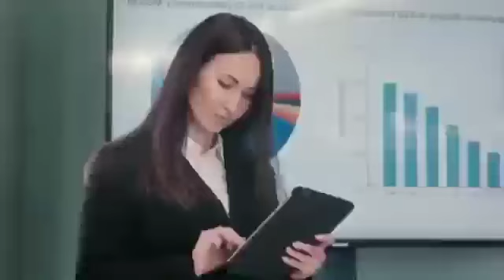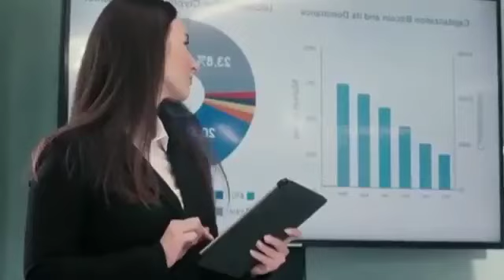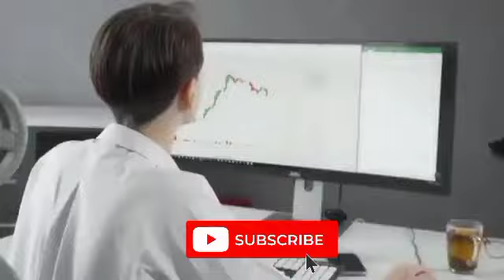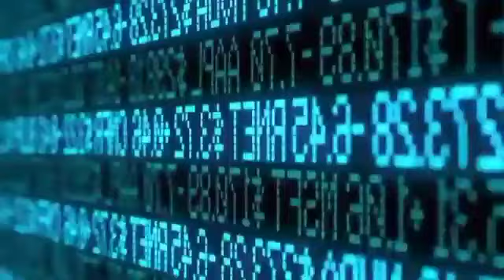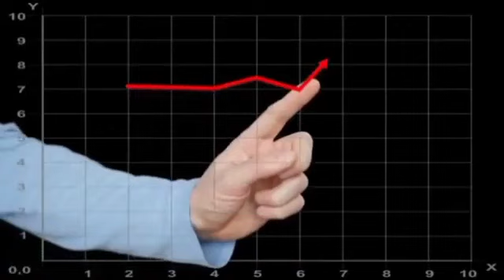Expert Review jasmycoin price prediction will hit 700% by 2023. how to buy jasmy crypto. jasmycoin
JasmyCoin has been on a endure run for over a 12 months now, falling by more than 99% in view that peaking for the ultimate time in May 2021. As of 11 November, the coin was once valued at $0.0041.

Despite a downfall in JASMY fee action, the token has been seeing a surge in lively addresses. Let’s have a closer look at who owns the most JASMY crypto.

What is JASMY?.
Jasmy is a Japanese internet of matters (IoT) agency that aims to make data sharing safer, and extra decentralised and democratised. It specialises in the secure buying and selling of private data. It was once centered in April 2016 via Kunitake Ando and Kazumasa Sato, two former Sony executives, and Hiroshi Harada, a former employee at KPMG.

“Jasmy’s mission is to create a mechanism/platform which allows all customers to take possession of their personal statistics in a invulnerable and personal manner. Instead of letting a handful of huge tech companies take manipulate of such touchy data, Jasmy objectives to help allow a world the place all and sundry can sense protected and impenetrable about the use of their very own data.”

Jasmy’s Personal Data Locker (PDL) presents customers with full ownership over their non-public facts whilst its Secure Knowledge Communicator (SKC) is responsible for the success of records democracy.

The platform promises to provide its customers with an IoT platform that will assist them control their IoT information securely and efficiently; IoT gadgets and services that will assist customers with the development and maintenance of their IoT structures and thorough data analysis which will be used for the further enchancment of the platform.

Jasmy’s native token, JasmyCoin (JASMY), is used with the aid of corporations that want to buy the users’ statistics stored on the platform. The token can also be used through customers as investment, for governance and metaverse utility. JASMY used to be constructed on the Ethereum (ETH) ecosystem and is an ERC-20 token.

JASMY used to be launched at the give up of October 2021 and has been dubbed as “Japan’s bitcoin”.

JASMY provide explained
According to data furnished via CoinMarketCap, JASMY has a maximum and whole provide of 50 billion coins. This makes the coin a deflationary asset, similar to bitcoin (BTC), due to the restriction on how many coins can be mined.

As of 11 November 2022, the token had a circulating furnish surpassing 4.7 billion and a market capitalisation of $19.4m.

JASMY was Japan’s first ever legally accredited cryptocurrency as the country had imposed a strict law for this market. It used to be listed on the Japanese crypto change BITpoint on 27 October 2021.

The cryptocurrency used to be met with a lot of enthusiasm upon its launch, skyrocketing with the aid of more than 230% in 4 days from $1.3024 on 12 February 2021 to $4.2929 – an all-time excessive following its list on the crypto exchange Gate.io.

After the quickly surge, the token lost over 58% of its cost falling to $1.7851 by way of 22 February 2021, however managed to regain 67% of its value quickly after, accomplishing $2.9628 on two March 2021.

JASMY grew previous the $2 barrier as soon as once more on 9 March 2021 as the platform . The bullish fee motion did not ultimate long.